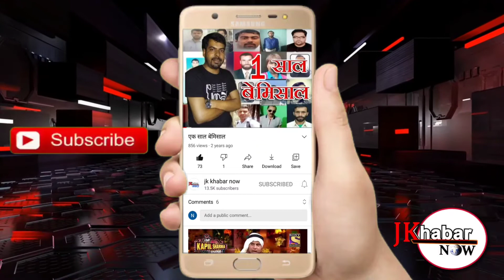आयुष मंत्रालय ने आर एस पुरा क्षेत्र के गांव चौहाला एक दिवसीय मेडिकल कैंप का आयोजन किया गया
RS PURA                    SOHAN CHOUDHARY   आर एस पुरा, 17 जुलाई! आयुष मंत्रालय की तरफ से शनिवार को आर एस पुरा क्षेत्र के गांव चौहाला एक दिवसीय मेडिकल कैंप का आयोजन किया गया जिसमें लोगों को निशुल्क दवाइयां दी गई ताकि लोग महामारी के इस दौर में अपने आप को तंदुरुस्त रख रह सके! भाजपा के वरिष्ठ नेता विकास डोगरा की अध्यक्षता में लगाए गए इस कैंप में काफी संख्या में लोगों ने पहुंचकर दवाइयां प्राप्त की!